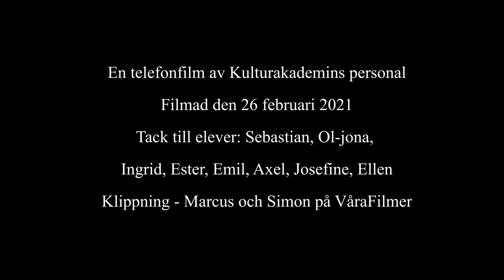Kulturskolans vardag Storuman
Filmarkivet i Storumans kommun